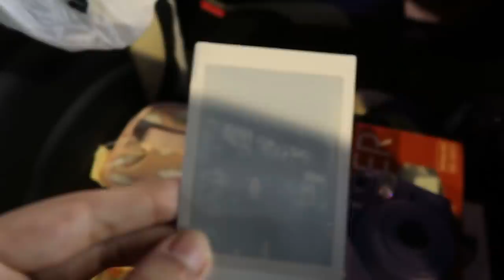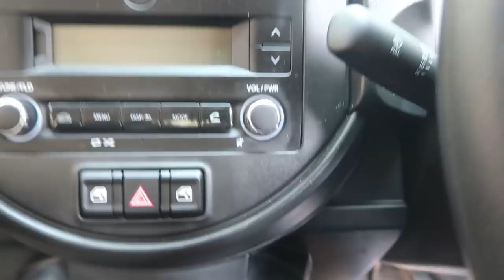VLOG! Furniture Shopping & Tadka Maggi | Heli Ved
Hope you enjoyed watching this! :)

Where I shopped for the furniture from -
Bangur Nagar, Goregaon Link Road, Mumbai

Love,
Heli ;)